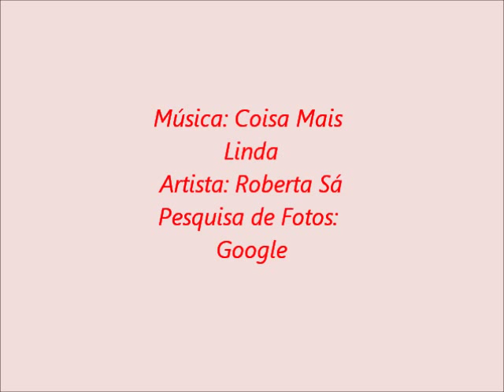Letícia Persiles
Uma pequena homenagem a Letícia Persiles, essa cantora/atriz maravilhosa.